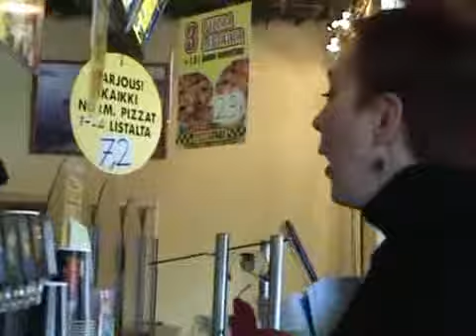Ostarigallup Helsingin Kontulassa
Kävimme haastattelemassa tavallisia Kontulalaisia mm. turvallisuudesta ja tulevista laajennuksista alueellamme